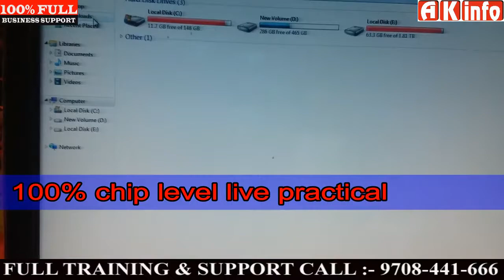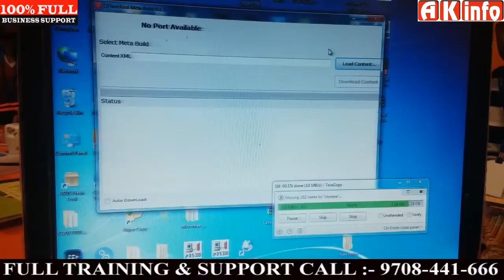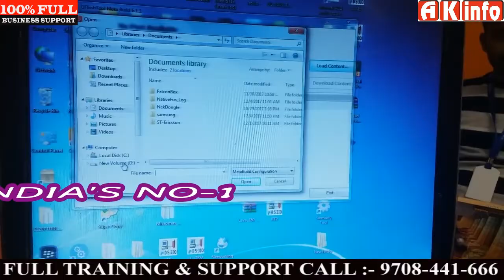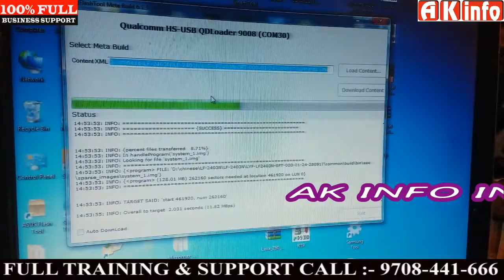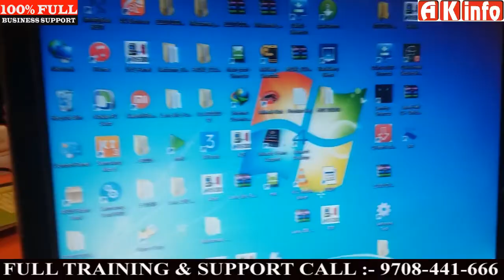Flash jio mobile (₹1500) Lyf lf2403n and all jio mobile without any box @Mr Rohit jha